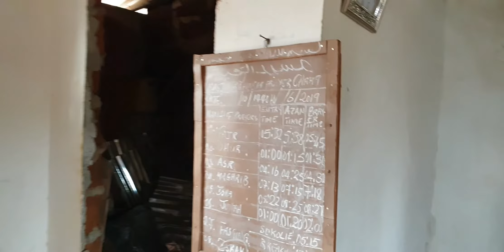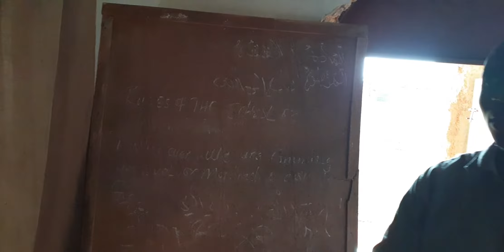Appeal for help to build Masjid Ar Raheem in Freetown, Sierra Leone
Appeal for help from Masjid Ar Raheem in Gloucester Village, Freetown, Sierra Leone - 7 August 2019